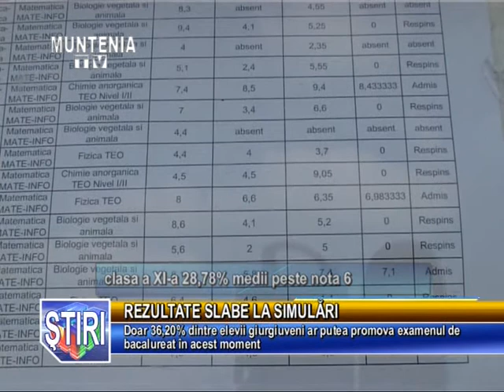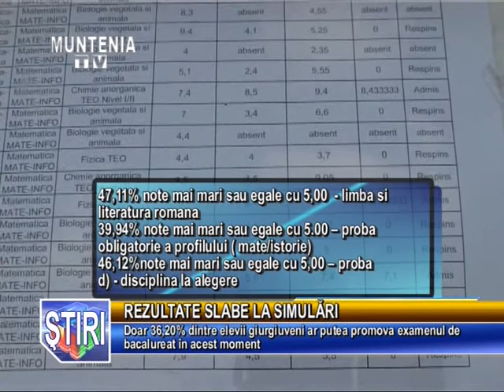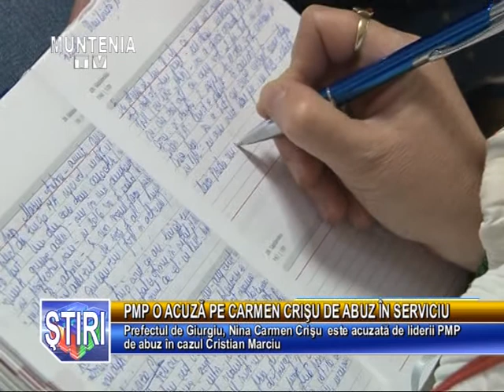Stirile Muntenia Tv 13 Martie 2015